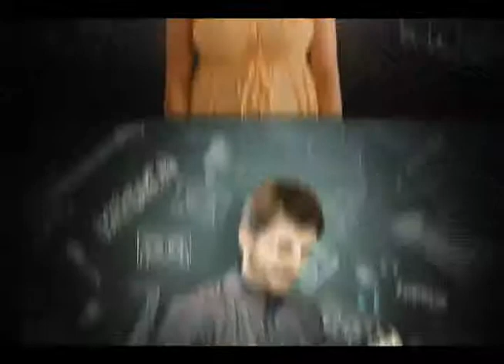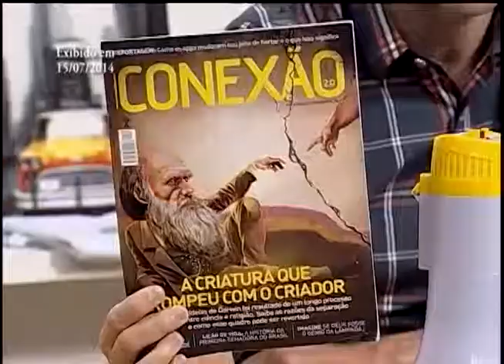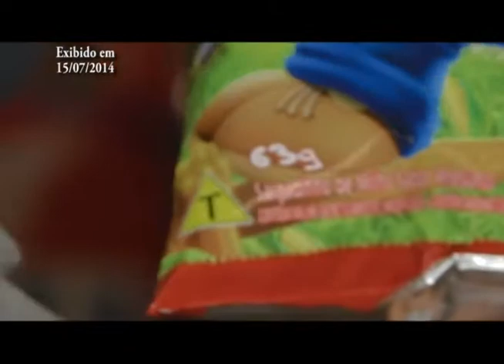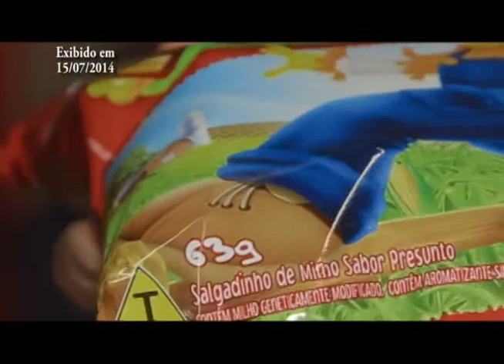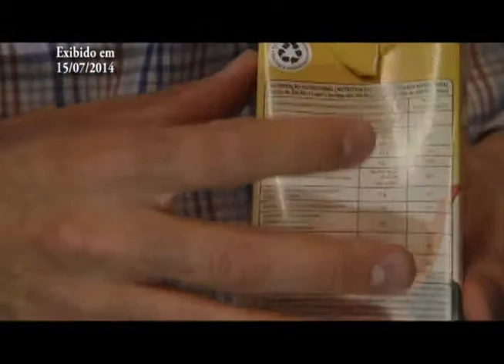Ortorexia: Quando cuidar da alimentação fica perigoso (Bloco 1)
Siga @pgconexao